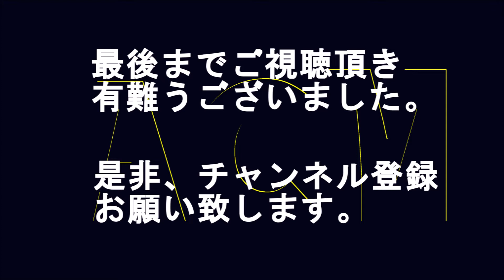グーグルのスマホ「ピクセル」のＣＭ ロボットのペッパー登場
ソフトバンクの新スマホ、「グーグルピクセル」のCMです。砂漠に降り立ったロボットのペッパー（Pepper）の右手にはGoogle Pixelが。そして、彼は問いかける。「OK Google 僕たちの進化は、誰かを幸せにできる？」